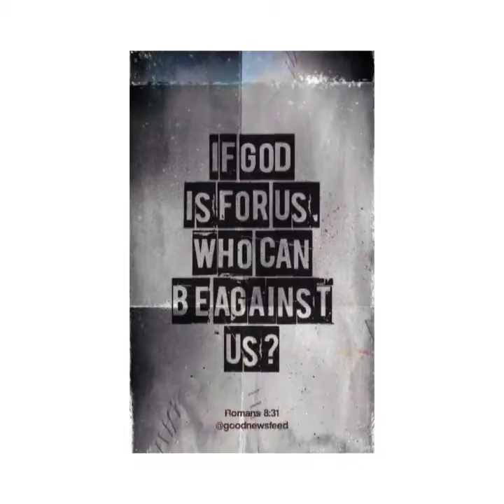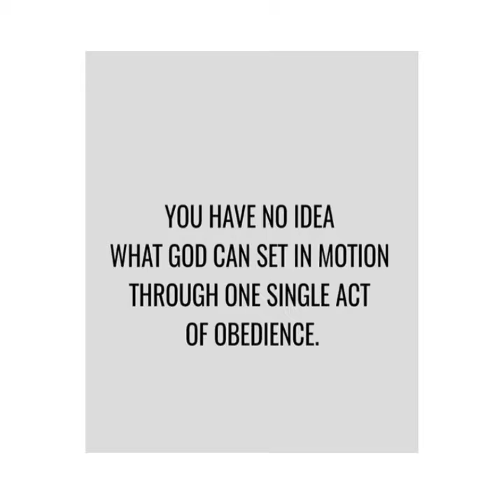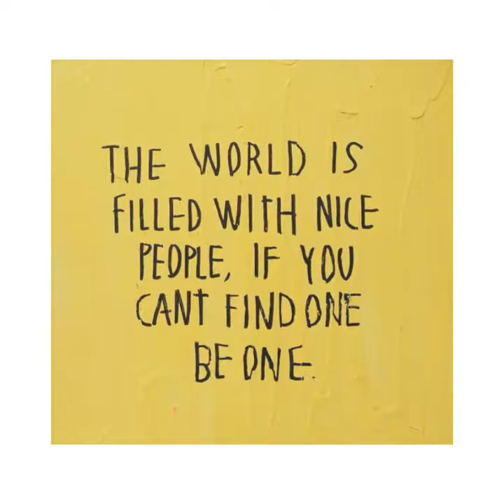A PLACE CALLED PENIEL